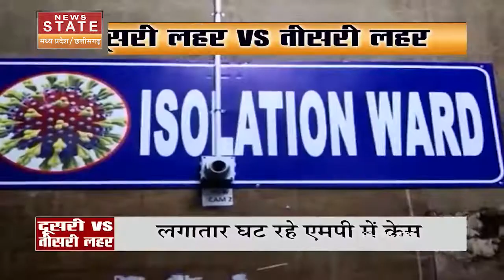Madhya Pradesh: MP में Corona की रफ्तार पड़ी धीमी, हटने लगी पाबंदियां, देखें वीडियो